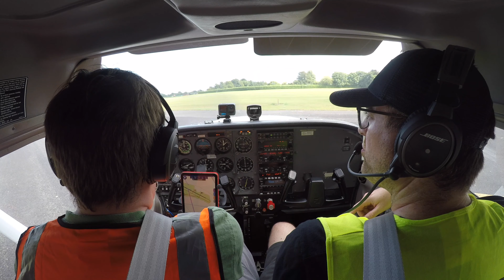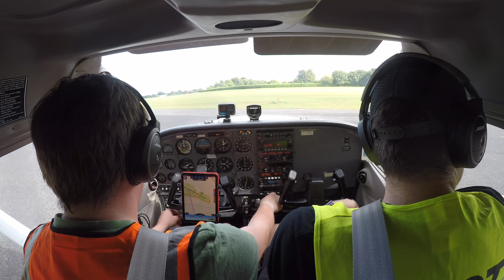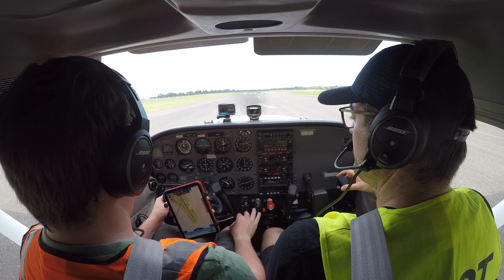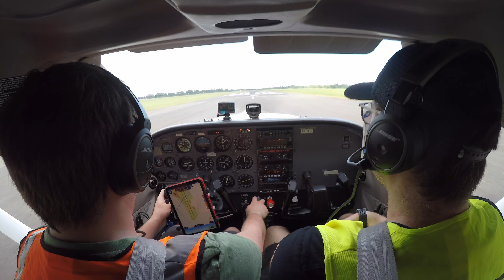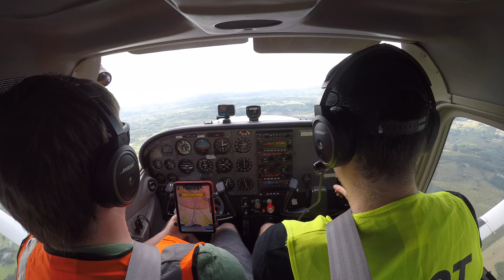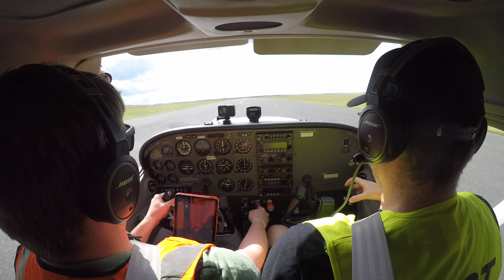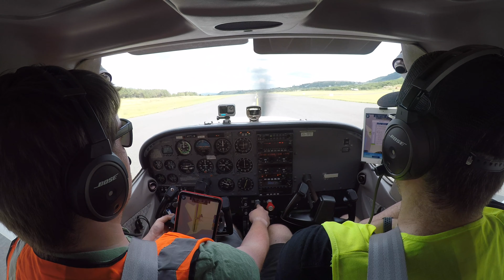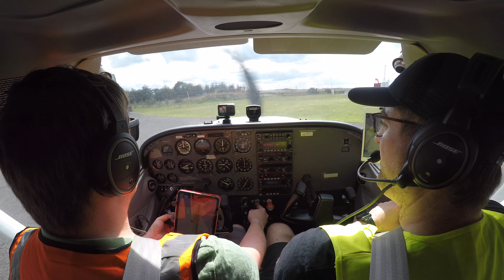Weston [EIWT] to Sligo [EISG] with a busy departure - Cessna 172R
Eoghan flies us to Sligo for pizza on the beach.

Note: Various checklists and safety checks removed from the video for brevity.